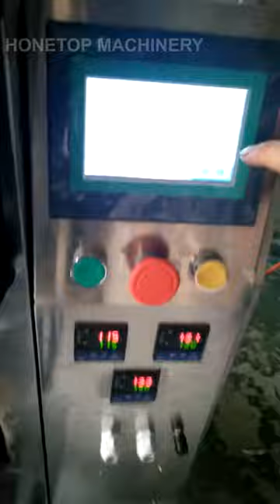HTL-400 Small Sachet Packing Machines